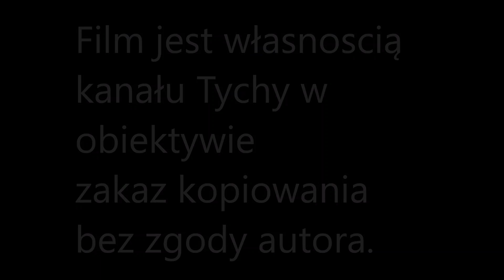Pożar piwnicy w budynku wielorodzinnym- działania JRG Tychy